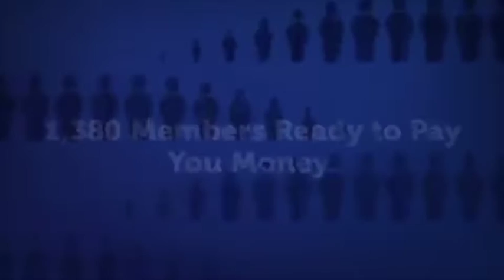Home-Based Business Success Secrets Promo Video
Do NOT Start Another Home-Based Business Until You Read This...

Who Else Wants To Discover The Secrets To Home-Based Business Success?

Free Online Event Reveals 10 Hidden Secrets To Building A Profitable Home-Based Passive Income!

In today's economy, most households are struggling to make ends meet.

While millions of people are holding on to two or three jobs just to get by, an elite few have found their freedom by embarking in the home-based business journey.

The problem, however, is that there are countless opportunities available, and worst yet, most with no prior experience or knowledge do not have any idea how to begin, much less make it successful.

If you would like to learn the secrets to making your home-based business a success and how to identify the perfect opportunity for you, then you must register yourself for this exclusive online webinar.

During this online session that you can watch at your convenience in the comfort of your own home, you will finally discover for yourself:

- What kind of company you need to align with to maximize results
- Where you can go to ensure that you make weekly guaranteed commissions
- Why you must choose a program that can give you a "lock in" position for FREE
- When "automated online technology" can play a role in achieving passive income
- Which industry products to consider that changes lives for all their customers
- Who can show you how to generate leads for any business 100% online
- Whose real-life social proofs you can use to promote any product or service
- How online mentorship, support, systems and training play a role in your success

Watch this video now to discover these home-based business success secrets!

RESOURCES